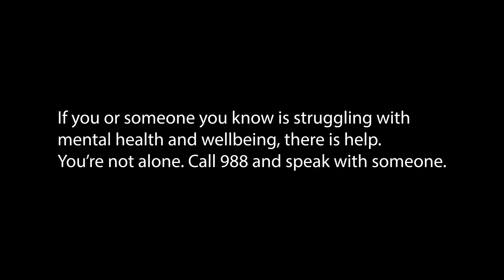Love Yourself - Ray Hutch Official Video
The official music video to Love Yourself!